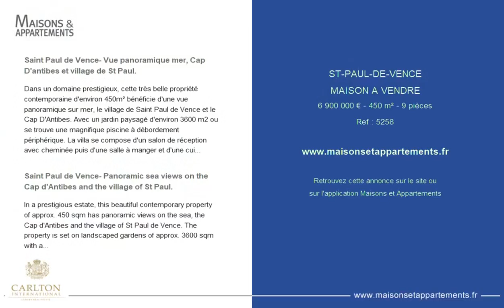SAINT-PAUL-DE-VENCE - MAISON A VENDRE - 6 900 000 € - 450 m² - 9 pièce(s)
Référence : 5258

Saint Paul de Vence- Vue panoramique mer, Cap D'antibes et village de St Paul.

Dans un domaine prestigieux, cette très belle propriété contemporaine d'environ 450m² bénéficie d'une vue panoramique sur mer, le village de Saint Paul de Vence et le Cap D'Antibes. Avec un jardin paysagé d'environ 3600 m2 ou se trouve une magnifique piscine à débordement périphérique. La villa se compose d'un salon de réception avec cheminée puis d'une salle à manger et d'une cuisine dinatoire moderne et spacieuse, un second salon de lecture et télévision puis 4 chambres en suite dotée de prestations modernes de qualité.
Un appartement d'invités d'environ 65 m2 se compose d'une cuisine ouverte dinatoire, un salon et une suite avec salle de bain et toilettes.
Une propriété d'exception moderne et chaleureuse avec une vue panoramique exceptionnelle sur la mer et le Cap d'Antibes dans un domaine au calme absolu fermé et très recherché. Réf 5258

Saint Paul de Vence- Panoramic sea views on the Cap d'Antibes and the village of St Paul.

In a prestigious estate, this beautiful contemporary property of approx. 450 sqm has panoramic views on the sea, the Cap d'Antibes and the village of St Paul de Vence. The property is set on landscaped gardens of approx. 3600 sqm with a beautiful infinity pool. The villa consists of a reception room with fireplace, a dining room and a spacious modern kitchen with dining area, a TV room and 4 en suite modern bedrooms.
A guest apartment of about 65 sqm consists of an open kitchen with dining area, a living room and a suite with bathroom and toilet.
An exceptional property, both warm and modern with exceptional panoramic views over the sea and Cap d'Antibes located in a very quiet sought after domain. Ref 5258

Cette annonce vous est proposée par l'agence CARLTON INTERNATIONAL

|2296862|